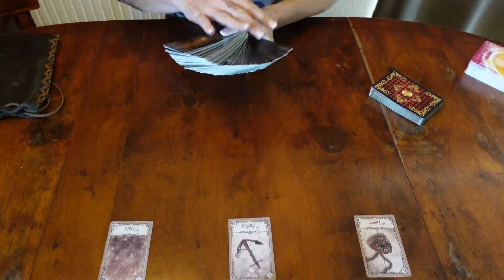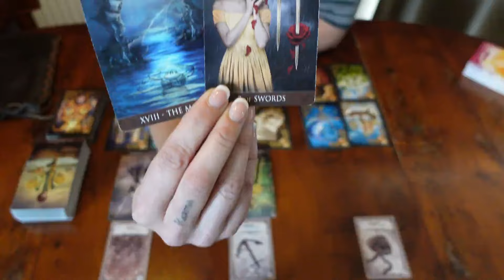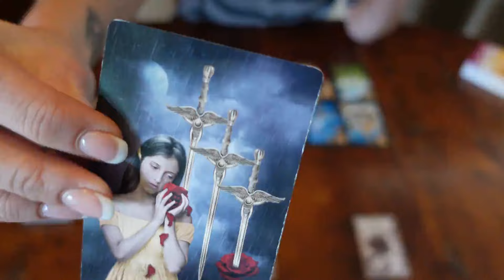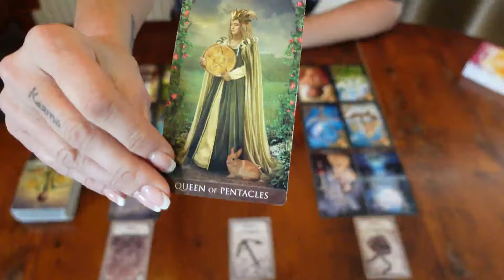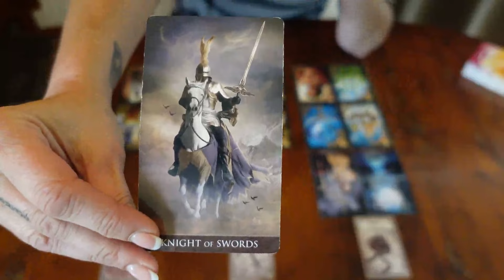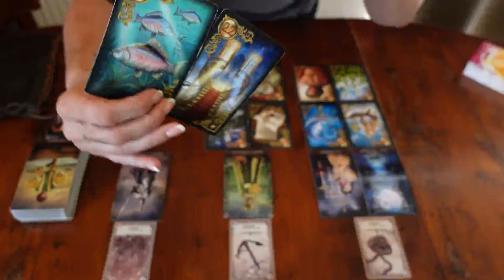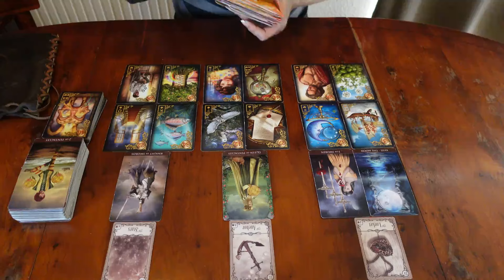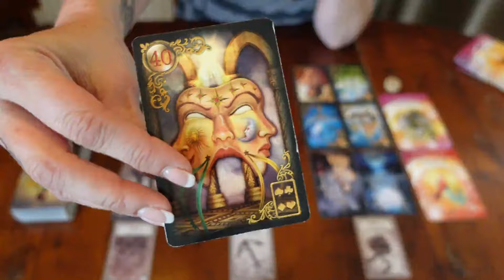♑ STEINBOCK ♑ September 2024 - Blick hinter die Masken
Monatslegung für das Sternzeichen Steinbock (Mond, Venus, Aszendenz) für September 2024.